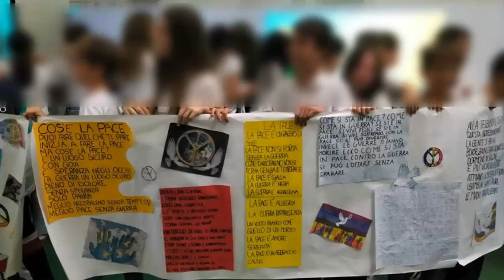La Giornata della Pace 2024 dell'IC Marta Russo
All’I.C. Marta Russo gli studenti, coordinati dalla prof.ssa Cristina Rugo, celebrano la giornata con canzoni e interventi sul tema.

La pace, quindi, attraverso le canzoni in lingua inglese, spagnolo e francese, grazie alle classi coordinate dalle docenti Tuccillo, Lauretti e Boffa; ma anche le emozioni e i pensieri sulla pace espresse attraverso testi, che hanno redatto i ragazzi durante le lezioni di lettere coordinate dalle docenti Paoli, Paolucci e Carbone, e cartelloni con disegni, parole e origami, redatti con il coordinamento delle docenti Rugo, Capogrosso e Marotta: un bel lavoro di squadra per una ricca e significativa giornata.